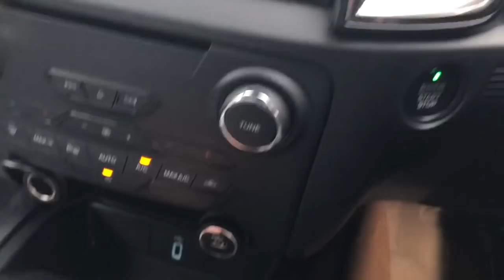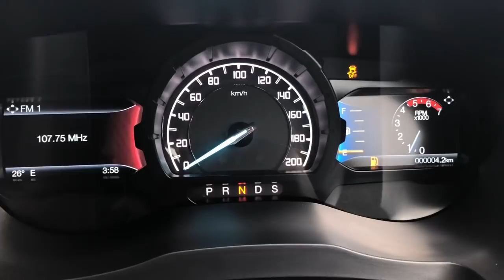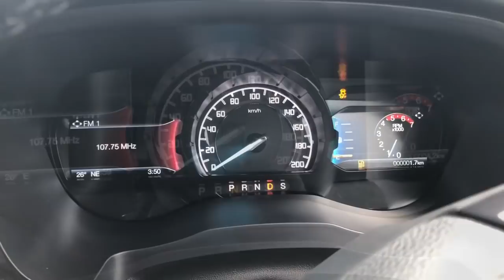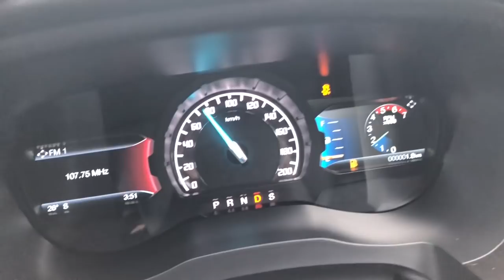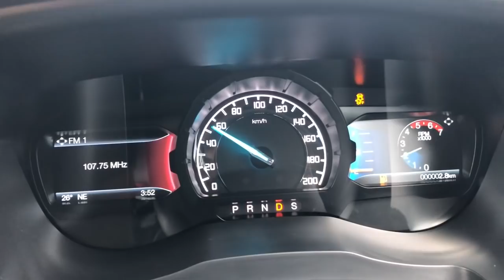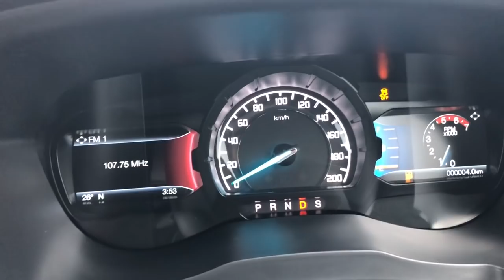Car GURU By Setthi :พิสูจน์ขับจริงปุ่มESP,TCS กดกี่ครั้งกันเเน่คือปิดESP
โดยอาจารย์เศรษฐี